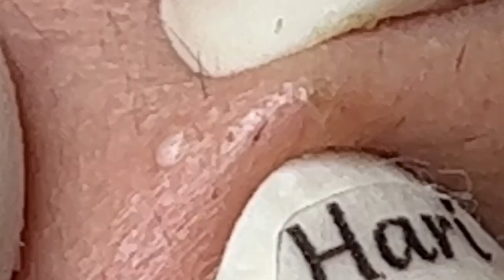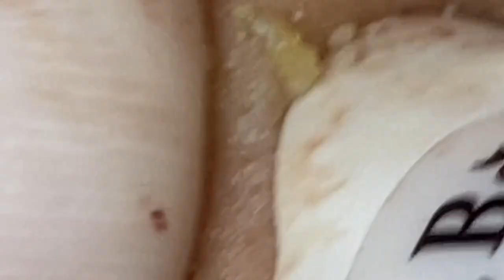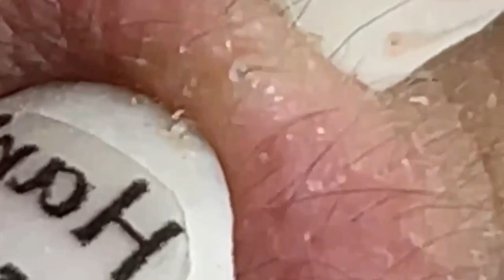الوقت المناسب مع فيديوهات الغاز الطبيعي المسال LNS 10653